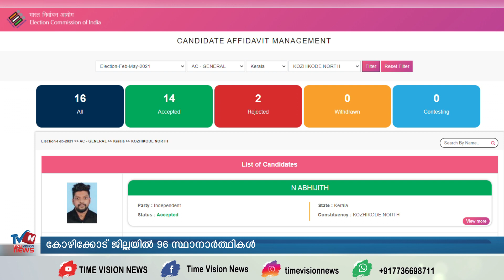കോഴിക്കോട് ജില്ലയില്‍ 96 സ്ഥാനാര്‍ത്ഥികള്‍.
നിയമസഭാ തെരഞ്ഞെടുപ്പില്‍ നാമനിര്‍ദ്ദേശ പത്രിക പിന്‍വലിക്കാനുള്ള സമയപരിധി അവസാനിച്ചപോപള്‍ കോഴിക്കോട് ജില്ലയില്‍ 96 സ്ഥാനാര്‍ത്ഥികള്‍. ജില്ലയിലെ 13 മണ്ഡലങ്ങളില്‍ കൊടുവള്ളിയിലാണ് ഏറ്റവും കൂടുതല്‍ സ്ഥാനാര്‍ത്ഥികളുള്ളത്. ഇവിടെ 11 പേരാണ് മത്സരിക്കുന്നത്. കുന്ദമംഗലത്ത് പത്തും വടകരയില്‍ ഒമ്പതും തിരുവമ്പാടി, ബേപ്പൂര്‍, കോഴിക്കോട് നോര്‍ത്ത് മണ്ഡലങ്ങളില്‍ എട്ടും, ബാലുശ്ശേരി, കുറ്റ്യാടി മണ്ഡലങ്ങളില്‍ ഏഴും, കൊയിലാണ്ടി, നാദാപുരം, പേരാമ്പ്ര മണ്ഡലങ്ങളില്‍ ആറും കോഴിക്കോട് സൗത്ത്, എലത്തൂര്‍ മണ്ഡലങ്ങളില്‍ അഞ്ചും സ്ഥാനാര്‍ത്ഥികള്‍ മത്സര രംഗത്തുണ്ട്.